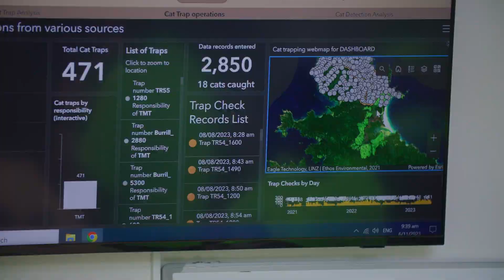Tū Mai Taonga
The Tū Mai Taonga project is building an island-based conservation workforce that will trial new methodologies and tools to remove rats and feral cats at landscape scale on Aotea.

Ecologically, the island has a head start because it is free from possums, mustelids and Norway rats, but ship rats, kiore and feral cats are having a devastating impact on its unique fauna.
Twenty years of carefully documented work in island sanctuaries and trapping by community groups has shown how hard and how important the job is.

Indicator species such as kererū, tūī and kākā are now increasing but others like pāteke (brown teal), tākoketai (black petrels) and niho taniwha (chevron skink) among others remain vulnerable.

The Tū Mai Taonga Project is proceeding under the leadership, guiding vision and tikanga of the Ngāti Rehua Ngātiwai ki Aotea Trust.